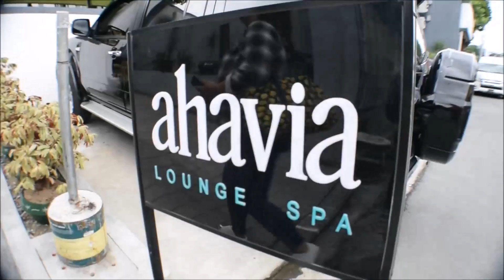2HOURS MASSAGE AT AHAVIA LOUNGE SPA IN MARIA CLARA ST Q.C.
Its my first time to experience a 2 hours massage and it felt so good, all stress in my body are gone after trying the Ahavia Signature Massage at Ahavia Lounge Spa in Maria Clara st. Branch, Quezon City